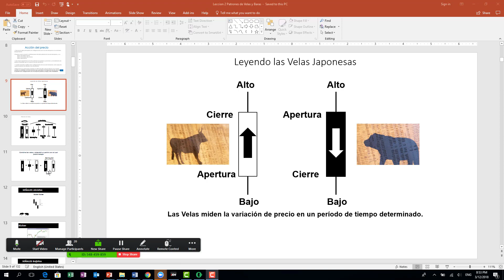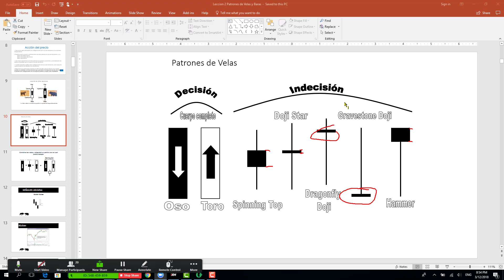2 tipos de Velas Japonesas en el Mercado Forex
skype id yonatan.garcia.8
Aprende Forex desde cero y comienza a invertir. Conceptos básicos, selección de broker, análisis técnico y fundamental. Aprende a gestionar tu dinero y el riesgo para proteger tu capital haciendo uso de avanzados sistemas de inversión. Aunque jamás hayas oído hablar de Forex. Lenguaje fácil, sin tecnicismos y sin complicaciones pero con un alto contenido para que domines toda la información necesaria y te conviertas en un inversor profesional del mercado financiero.

3 cosas que no te dicen sobre el Forex Forex es el principal mercado del mundo porque es el que más dinero mueve, en términos de liquidez como mercado completo es el más grande. Es un mercado OTC (over the counter), que n español se llama sobre la mesa, porque son contratos a las medidas de las personas que están haciendo la transacción. Conocido como FOREX (Foreign exchange), el mercado de divisas es la negociación de monedas a precios reales. Esto significa que usted compra (o vende) una moneda a cambio de la venta (o compra) de otra moneda diferente. Este mercado sirve para que los grandes bancos, gobiernos y empresas cierren los negocios que requieren en diferentes monedas principalmente es Dólares o Euros. Nunca nadie te dirá tres cosas sobre este mercado: Dado que los gobiernos tienen músculos financieros tan grandes pueden manipular el precio con gran facilidad, afectando la masa monetaria circulante y manteniendo cierto control cambiario para evitar desequilibrios en la economía local Los brokers no tienen la regulación necesaria, por ello es que pueden manipular los precios de los activos, recientemente multaron uno de los brokers más grandes por un mal manejo en términos de las ordenes de sus clientes. Además de que también cobran unas comisiones muy altas, alterando los spreads y de esa forma ganar más dinero. Al no estar regulado por una bolsa de valores, ni ninguna entidad centralizada no tiene las condiciones de los demás mercados, como el accionario o de futuros, que está regulado por una única bolsa de valores que emite la información para todos sin importar el tamaño de la cuenta que se esté operando. Así que son cosas que se deben tener en cuenta, seleccionar un buen mercado es de vital importancia sobre todo para las personas que recién están iniciando en este mundo del trading.